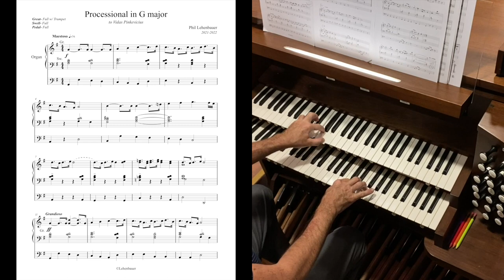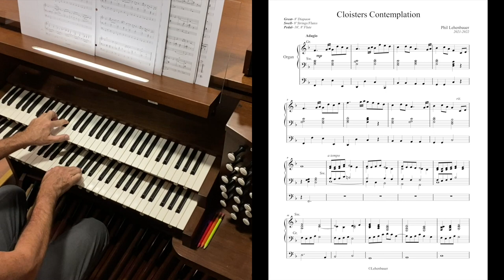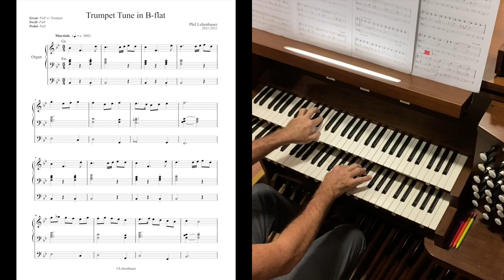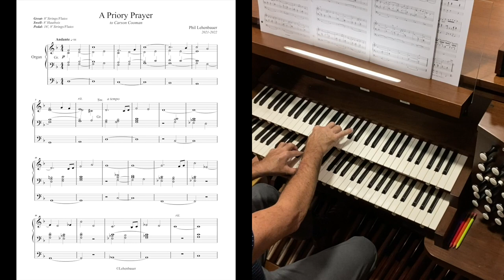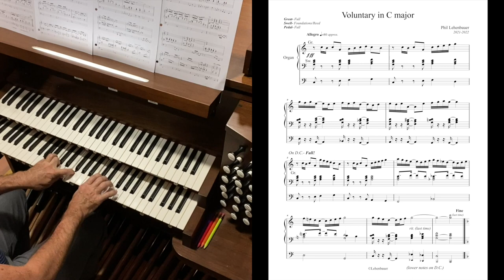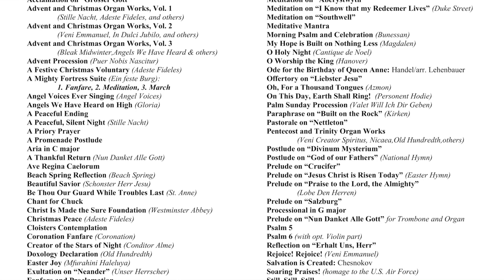Organ Originals, Volume 1- original organ works by Phil Lehenbauer (5 works in 1 collection!)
This collection contains five original organ works, all written by me, and in a variety of styles and key signatures.  Each was written and recorded (here) on a two manual instrument, and will give you the chance to feature lots of great sounds on your instrument!  Each of these works has been recorded by other fine organists around the world, with links to some of those below.
00:00- Processional in G major
03:20- Cloisters Contemplation
05:57- Trumpet Tune in B-flat
08:56- A Priory Prayer
11:57- Voluntary in C major

Thanks for listening!  I hope you enjoy it!  All pics included are from a wonderful trip to England in the last two weeks!